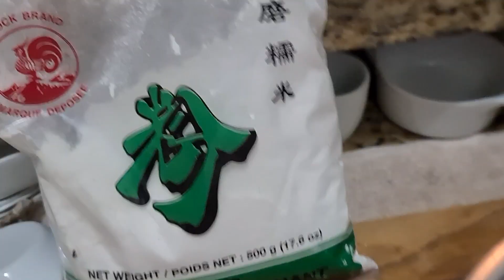Palitaw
Isa sa mga kakanin na napakadaling lutuin imix mo lang ang giniling na malagkit sa tubig para makabuo ng dough .

Ingredients:
1 1/2 cup giniling na malagkit
1/2 cup tubig
1cup kinudkod na niyog
1/2 cup asukal na puti
2 linga na tostado